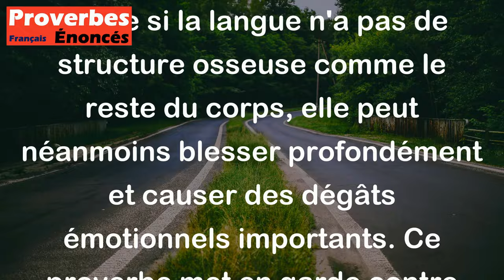Proverbe Grec - La langue n'a pas d'os, et cependant elle casse des os.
Ce proverbe grec "La langue n'a pas d'os, et cependant elle casse des os" signifie que les paroles peuvent causer autant de dommages, voire plus, que des actions physiques. En d'autres termes, même si la langue n'a pas de structure osseuse comme le reste du corps, elle peut néanmoins blesser profondément et causer des dégâts émotionnels importants. Ce proverbe met en garde contre le pouvoir des mots et souligne l'importance de réfléchir avant de parler, car les paroles peuvent avoir un impact durable sur les autres.